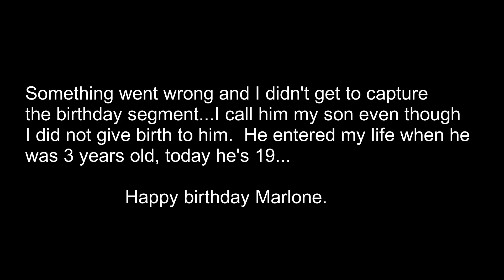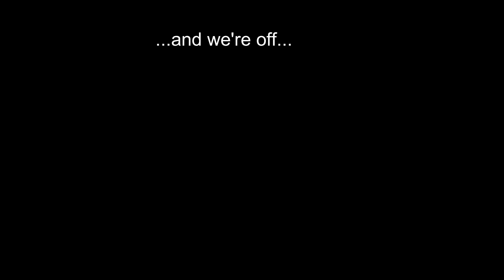Ringing out the old year and welcoming the new...best fireworks in the Caribbean